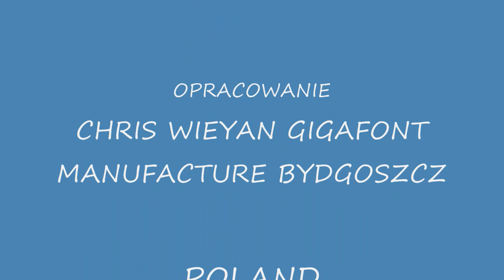RUZIEC DWA PROGI